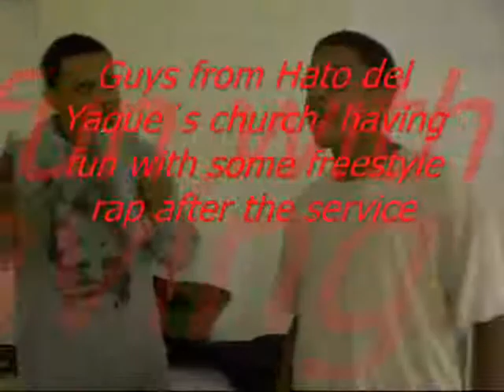hato del yaque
youth group